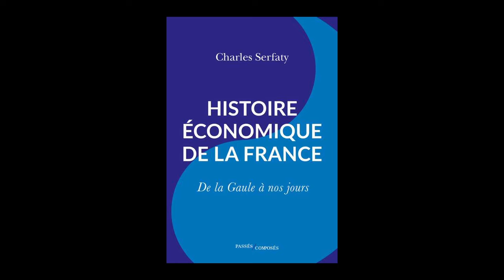Charles Serfaty - Histoire économique de la France : de la Gaule à nos jours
Charles Serfaty vous présente son ouvrage "Histoire économique de la France : de la Gaule à nos jours" aux éditions Passés composés. Entretien avec Pascal Rabiller.